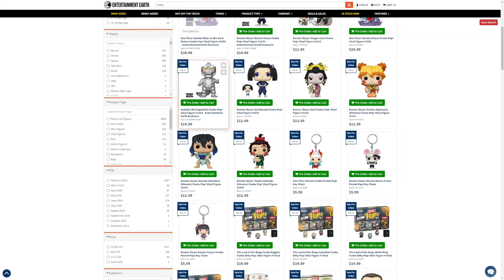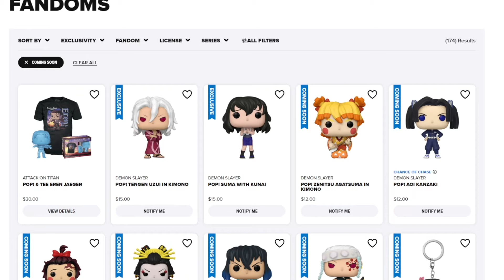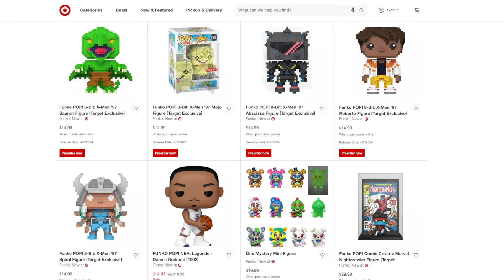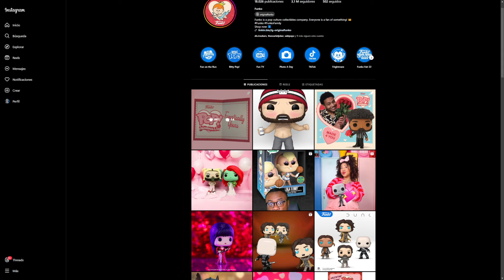YAMATO DELUX GLOW, TENGEN UZUI IN KIMONO, EZRA MILLER y MÁS